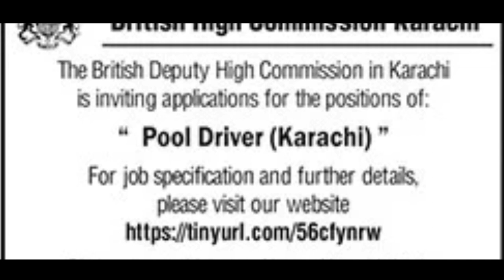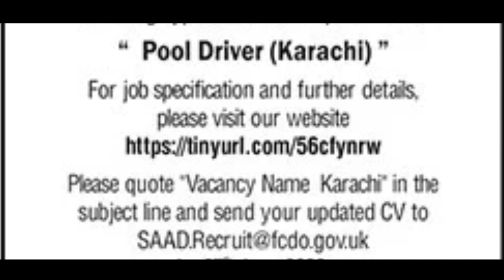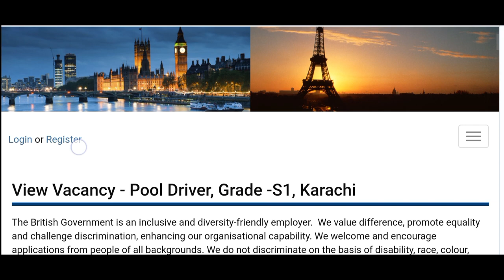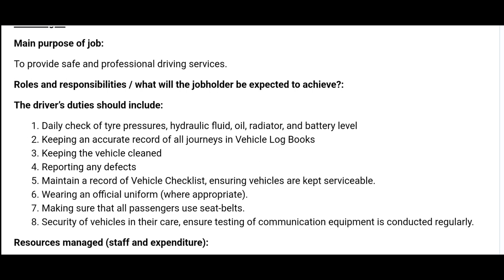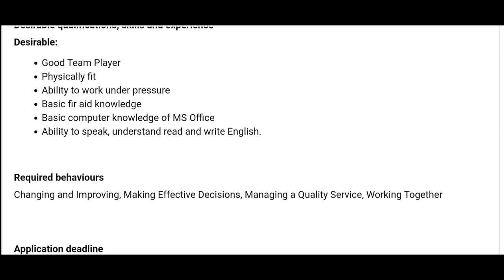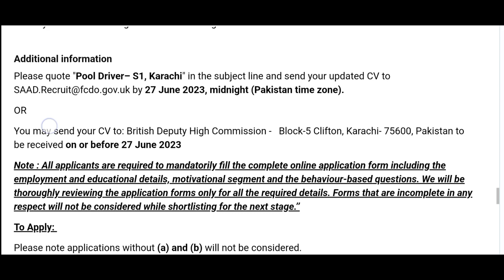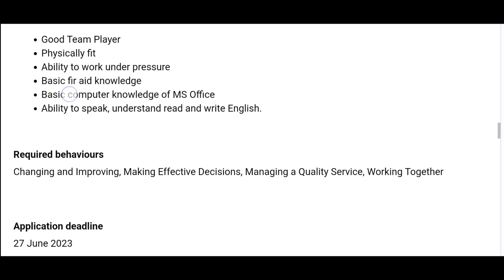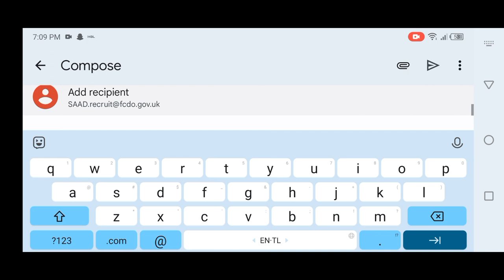Latest British Embassy Jobs | Good Pay🤩🤩 | Karachi Jobs 2023 | Jobs in Karachi 2023| Job in Pakistan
In this video, you'll get job about Pool Driver in British Embassy.

Karachi New Jobs 2023🤩| Domestic Staff jobs | Security Staff Jobs | Driving Staff Jobs| Karachi Jobs

find your dream domestic staff job in karachi today
new fresh job in karachi security guard
15 best domestic staff jobs you can apply for karachi jobs 2023

NEW Office Staff JOBS in KARACHI 2023🤩 | Good Salary | Karachi jobs 2023 | Jobs in Karachi 2023

Karachi Jobs 2023🤩 | Office jobs in Karachi 2023 | Matric pass jobs in karachi|Jobs in Pakistan 2023

private jobs in karachi 2023
karachi jobs
jobs in karachi 2022
private jobs in karachi 2023 today
10th pass freshers call center jobs in karachi 2023